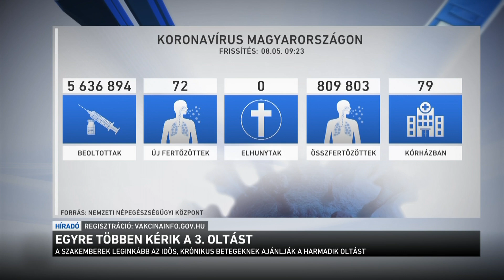Híradó 2021.08.06. 08:00